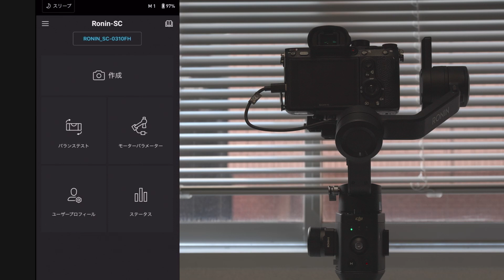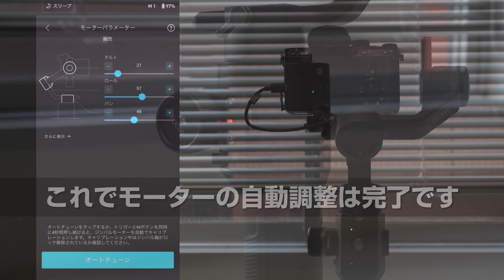DJI RONIN-S・RONIN-SC 撮影前のセットアップ方法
DJI RONIN-S、RONIN-SCの撮影前のセットアップ方法について動画で解説します。

▼組み立て方はこちらを確認して下さい。

デジカメ・レンズのレンタルほか、ビデオカメラ／プロジェクター／PC／iPadレンタルもあります！
配送申込の場合は2泊3日から申込可能！ 全国発送します。
詳しくはサイトのご利用ガイドをご覧ください。

営業時間10:00〜18:30（日・祝除く）